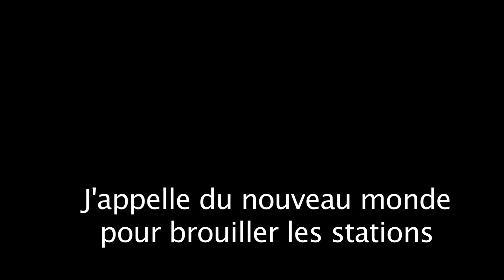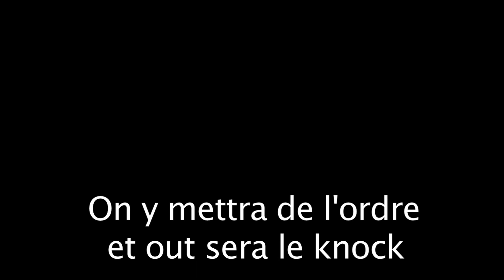XXe Corps - Radio Londres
HB et Supa bandent pas sur la FM.